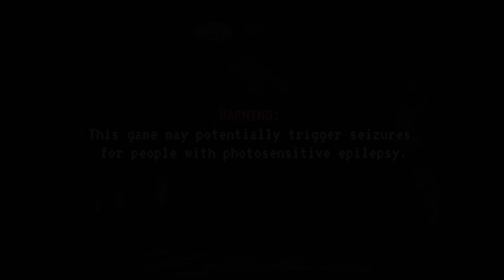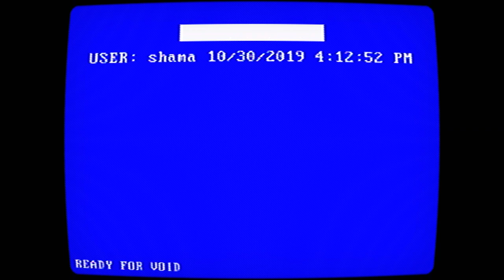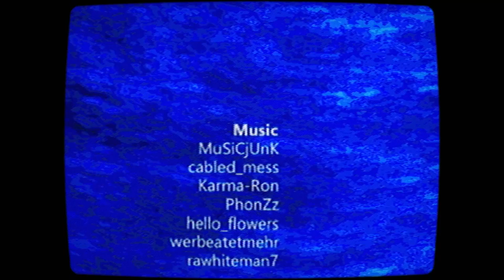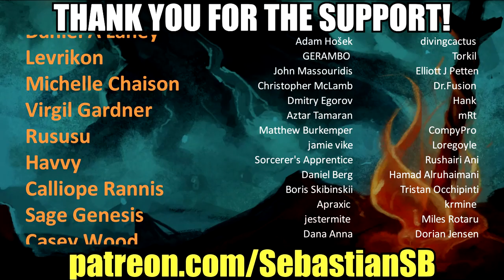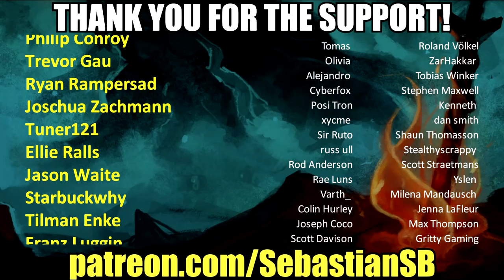Let's Play OK/NORMAL - Take Your Medicine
Game Description:

OK/NORMAL is a short, experimental third-person horror experience, inspired by early 3D console games of the 90's.  Journey through a dark, disjointed, dreamlike dimension with your cloud companion! Remember a good diet, take your medicine, and you should be fine!

Technically OK/NORMAL imitates the capabilities of the original PlayStation as closely as possible, including, but not limited to, affine texture mapping, vertex snapping and low polygon 3D models. Though, unlike most PS1 games, OK/NORMAL does run at 60fps, for an visually accurate, yet more fluid gameplay experience.

The game is a short, linear experience, that runs for anywhere from 30 to 60 minutes depending on your playstyle. I recommend taking your time to look around and listening to the chatter your companion provides!

The game is highly recommended to be played through in one sitting, but it does save between each level, so if you have to run, you can just pick up where you left off!

When you purchase the game here on itch.io, you will also receive a free Steam key.